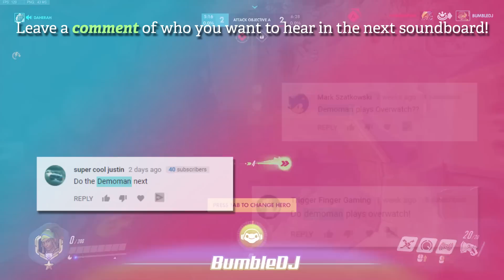Meme Team Plays OVERWATCH! DUO Soundboard Pranks in Competitive! [Feat. BumbleDJ]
You guys have asked me for months to group up with another soundboarder in Competitive - and who better than my boi BumbleDJ! Watch how players react to our duo soundboard set up!

BumbleDJ's Twitch & YouTube!

SOCIALS! :-)